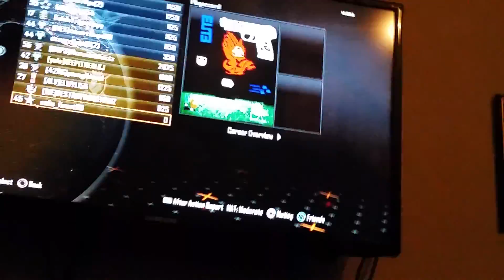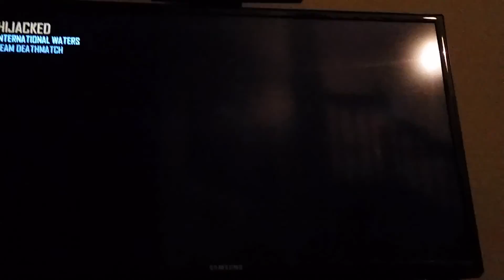Try for gold shotty part 1